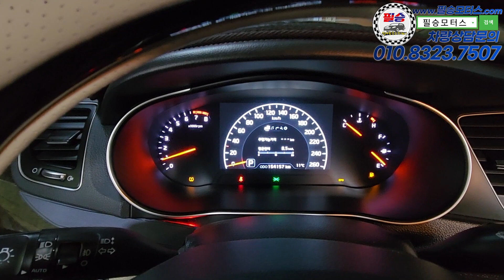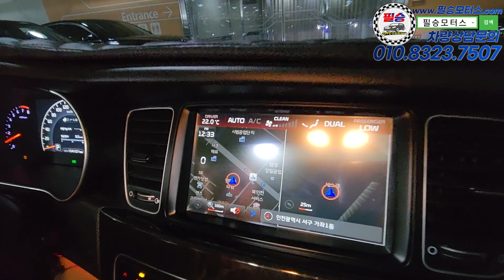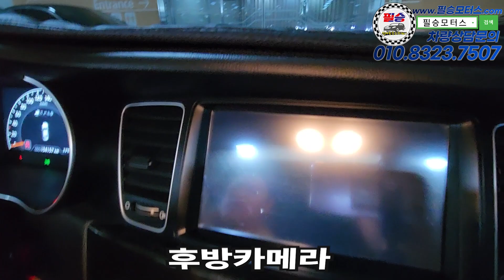[판매완료]관리잘된 더뉴K7, 차량실내실외만 봐도 차에대한 애정을 알 수 있습니다.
100% 실매물로 영업하고 있는 필승모터스 입니다.